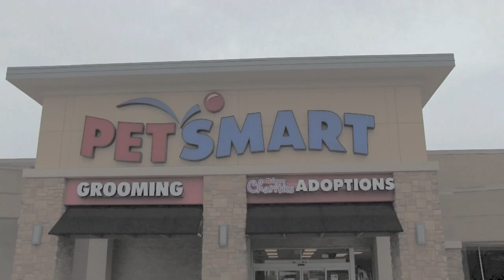FWPD Furrever Friday - Gene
Say hello to Gene!  Gene is a 3 month-old Retriever mix.  Gene loves his toys and loves attention...he's such a cool little guy.  Let's find him a home, y'all!